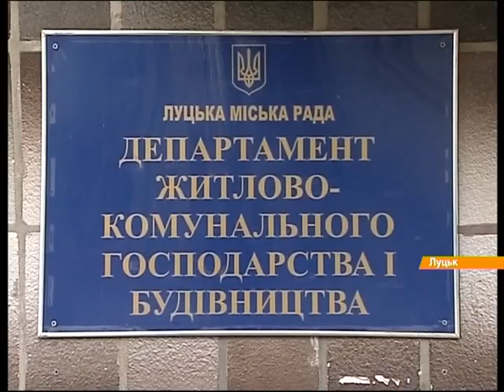В Луцке падает дом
В Луцке рухнула балконная стена многоэтажки. По стенам и фундаменту пошли трещины. Люди напуганы.

У Луцьку зруйнувалася балконна стіна багатоповерхівки. По стінах та фундаменті пішли тріщини. Люди налякані.